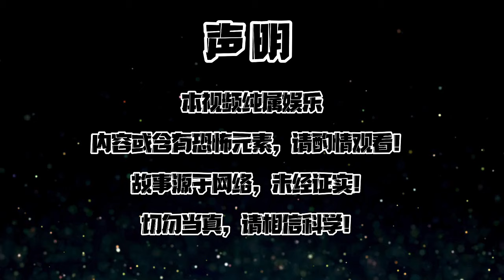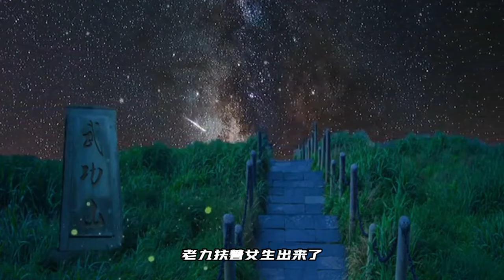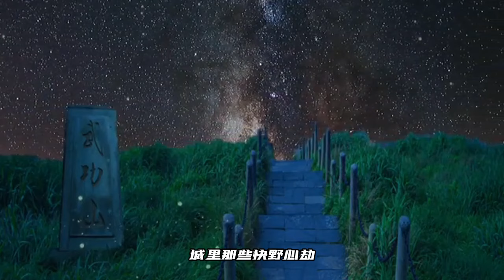【都市怪谈】【惊悚传说】——东南亚邪术害人事件：降头术